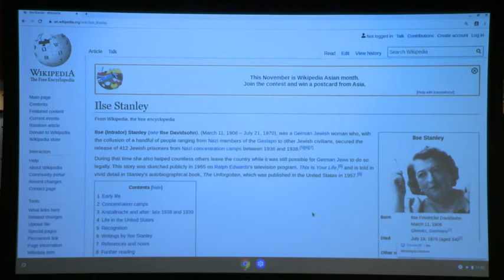"Did I just publish fake news?" Martha Forsyth at WikiConference North America 2020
"Did I just publish fake news?" Lightning talk by Martha Forsyth at WikiConference North America